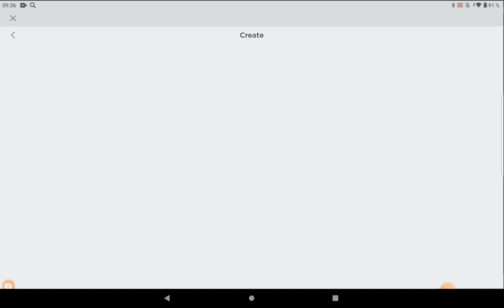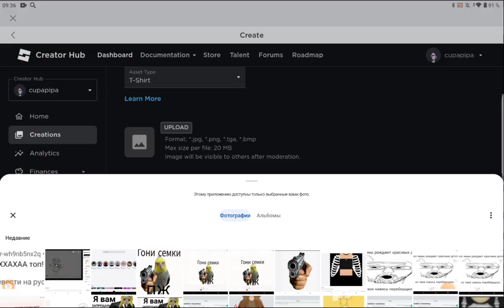Туториал на рубашку в роблокс:) (полный туториал)